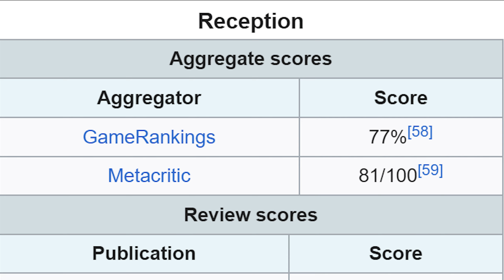Parasite Eve - A Complete Breakdown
Dive into a nightmarish journey that follows Aya Brea, a New York City detective, as she unravels a mysterious, temporal threat.

00:00 Intro
00:56 Development
03:59 Gameplay
07:05 Day 1: Resonance
13:11 Day 2: Fusion
20:40 Day 3: Selection
24:21 Day 4: Conception
29:17 Day 5: Evolution
37:41 Day 6: Liberation
43:07 EX Ending
45:36 Outro